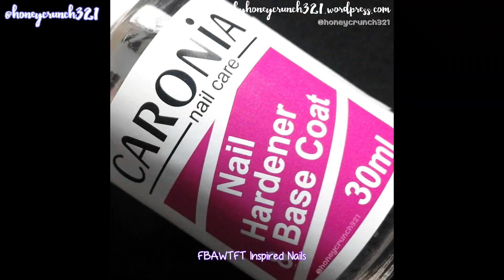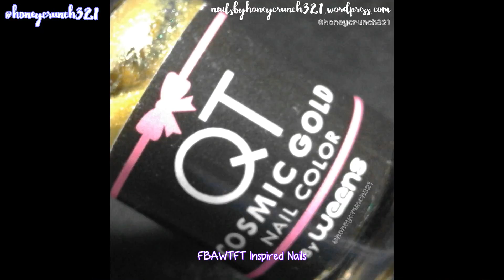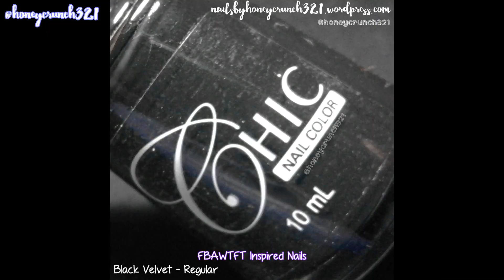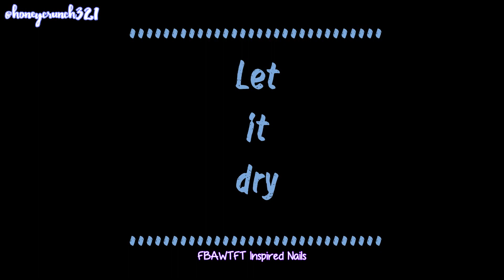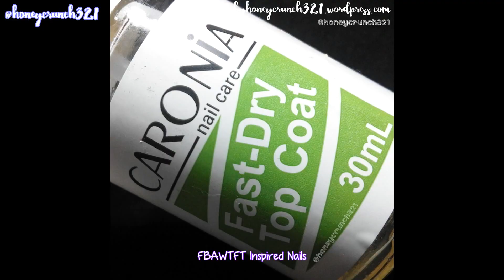"Fantastic Beasts and Where To Find Them" Inspired Nails | honeycrunch321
Hello there! This is my very first nail art tutorial here on YouTube!

Wanna see "My Nail Polish Collection"? Click below!

All of the products used in this blog are self bought. Unless stated otherwise.